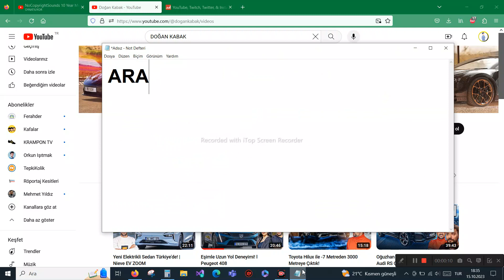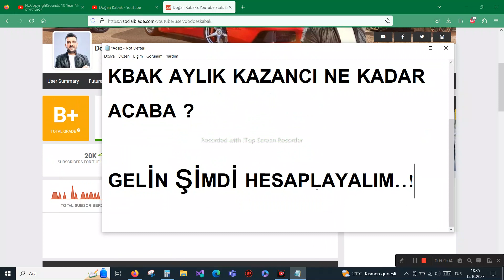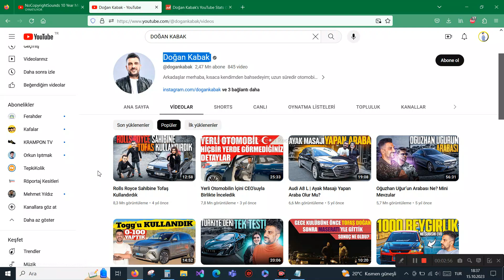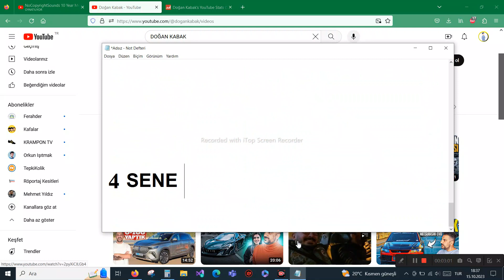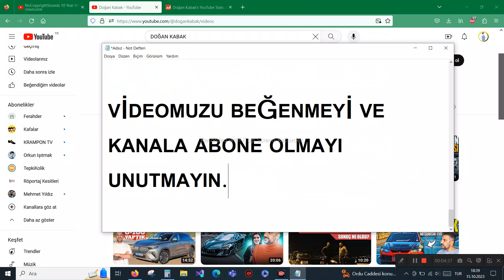DOĞAN KABAK YOUTUBE'DAN KAÇ PARA KAZANIYOR ?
Herkese Merhaba !

DOĞAN KABAK sevilen youtuberlar arasında ve Youtube'dan ne kadar para kazandığını da merak edenler de vardı elbette biz de akıllardaki soruları cevaplandırdık. Youtube nin 1000 izlenme başına ne kadar verdiğini de sizlere bildirdik.